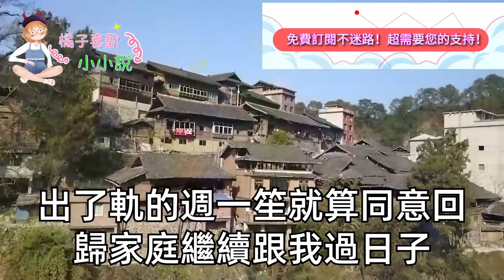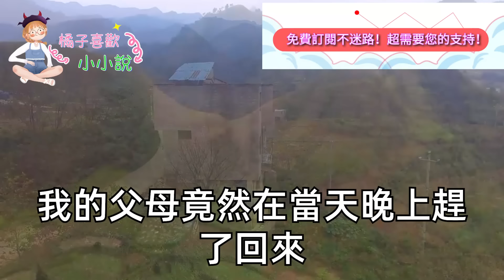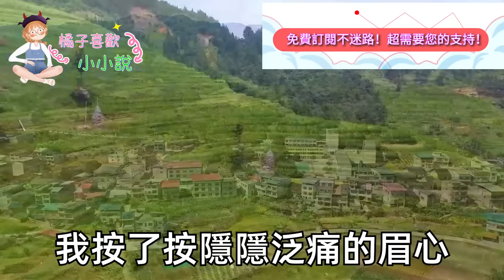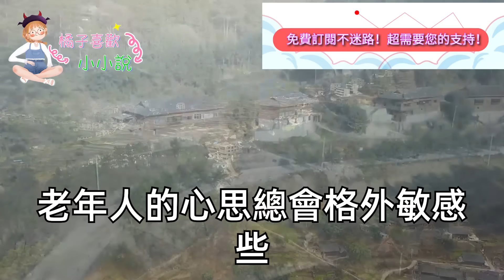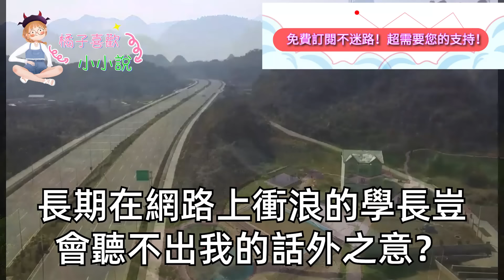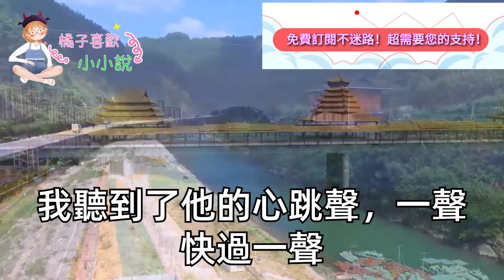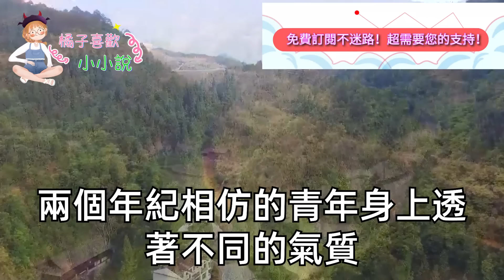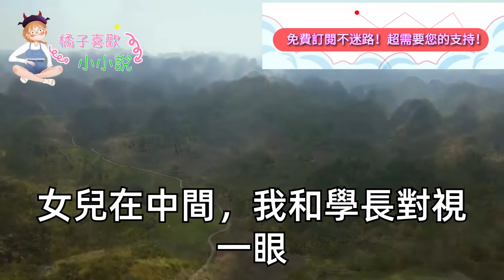男友跟我攤牌出軌女同事，我低下頭藏起了孕檢單，分了家產搬離這個城市，6年後我接女兒放學卻再遇他，他紅著眼眶:5歲還這麼瘦！我笑了:先生我女兒剛滿3歲！甜寵